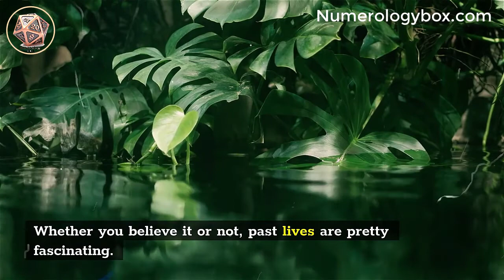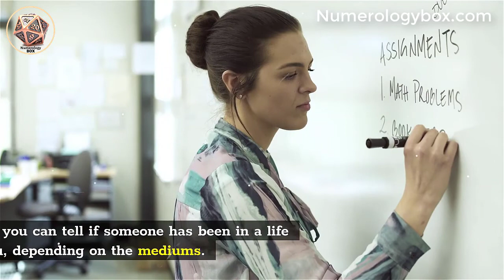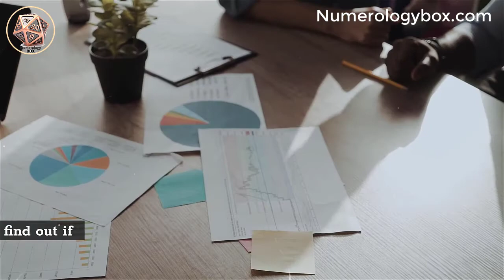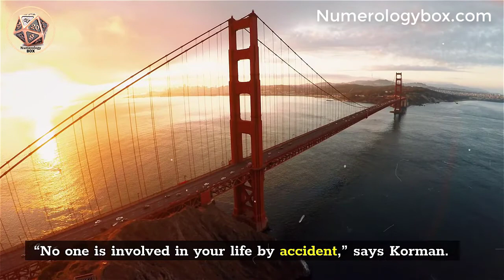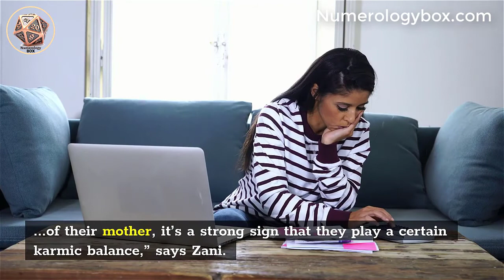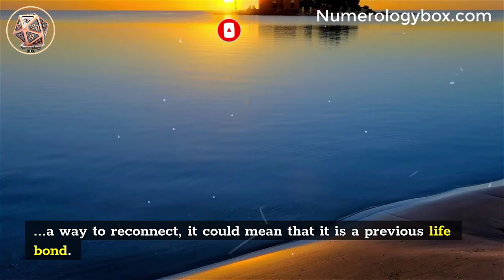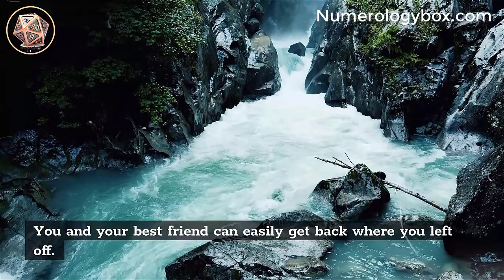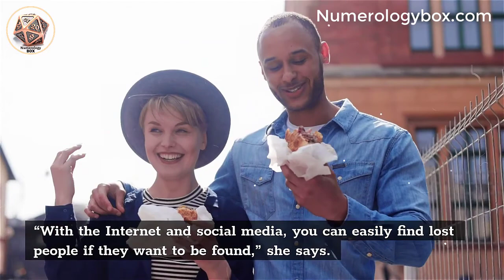Who Were YOU In PAST LIFE? ( 7 Ways To Know)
Have you ever met a person with whom you immediately felt a strong connection?.

 Despite the fact that you are strangers, you simply feel that you know this person as if you had met him somewhere before.

Whether you believe it or not, past lives are pretty fascinating. According to psychics, most of us have lifelong ties with people in our lives, as well as with our pets.

First of all, it is important to know that past lives are not unique. Andrew Brewer, “The Rock n Roll Psychic,” says in Bustle: “Despite the many people who believe otherwise, people are reincarnated because they like to be here.”

So having a past life essentially means that your “soul essence” is back because it wants to be here. Hopefully, this will evolve in a way that will continue in future lives.